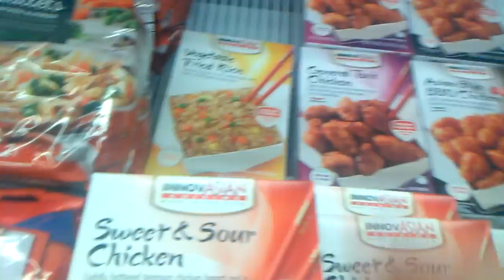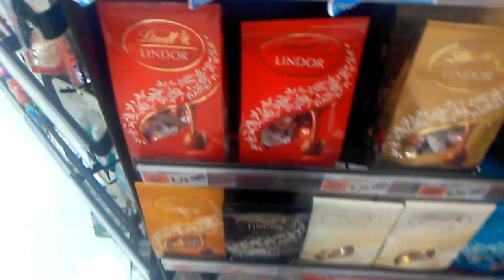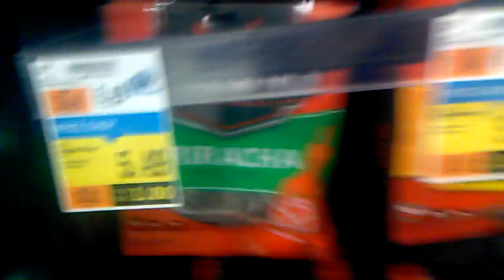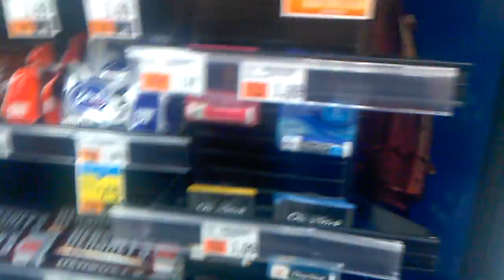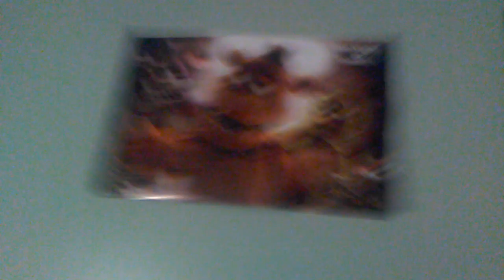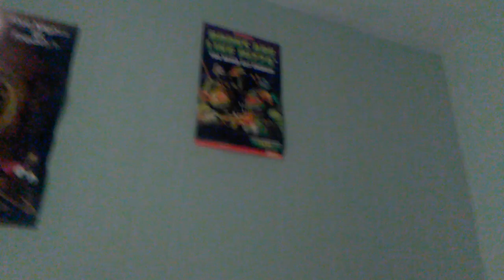At price chopper short vlog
Thank is my last short Vlog